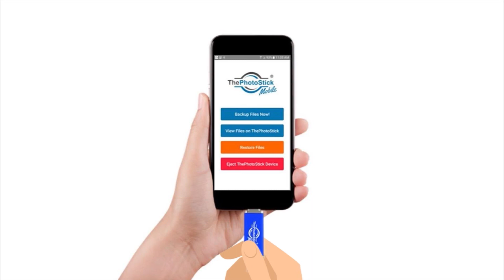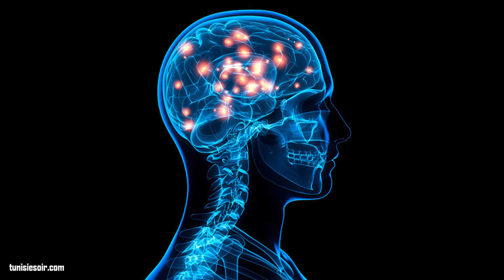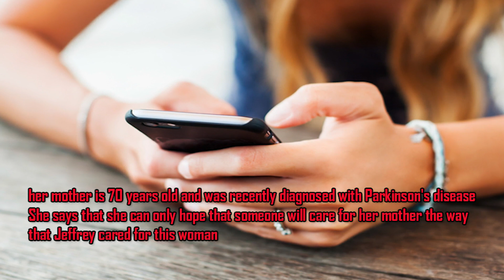Flight attendant forces sick old woman to leave seat.Seconds later stranger realize what's happening